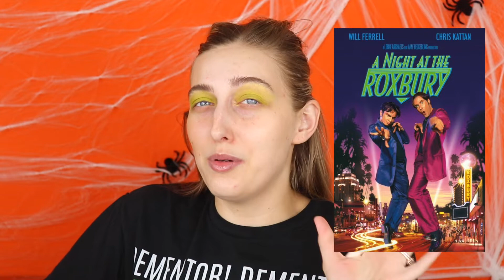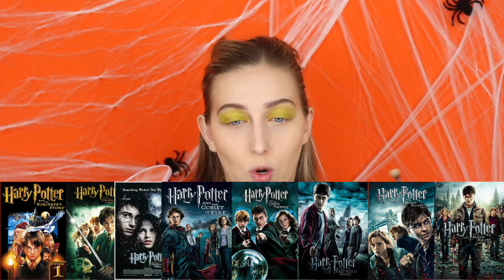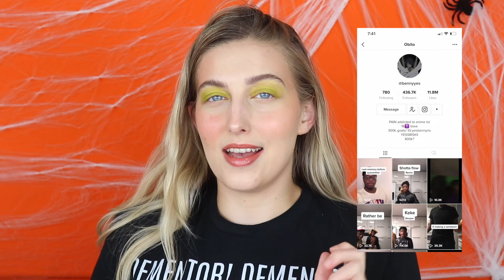GRWM WHAT I WATCHED THIS MONTH | Movies, TV, & Tiktok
Welcome back! Todays video is my second installment of a new series on my channel called “what I watched this month” LMK your thoughts!
As always let me know any video recommendations you have down below in the comment section.

PRODUCTS MENTIONED

SONG USED

All music in this video provided by Thematic !!

Hello my name is Natasha Jozette! On my channel I will be posting makeup videos, product reviews, lifestyle videos, vlogs, and whatever else I get inspired by. I love coffee, crop tops, UFOs, Tye Dye, Makeup (Duh), and most things in-between. Thank you for clicking on this video I hope you stick around long enough to get to me and I you! Peace out ✌️ 🙃👽👾🤘💄💋🌲🌞☕️🔮💚☮️☯️♐️